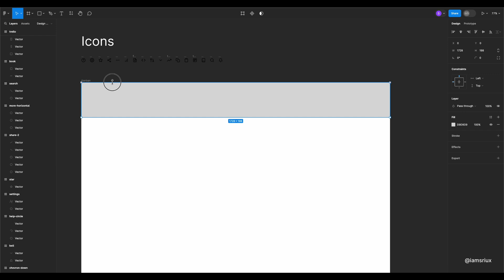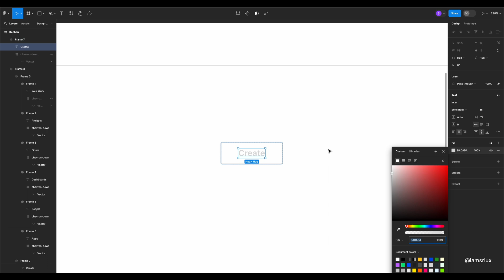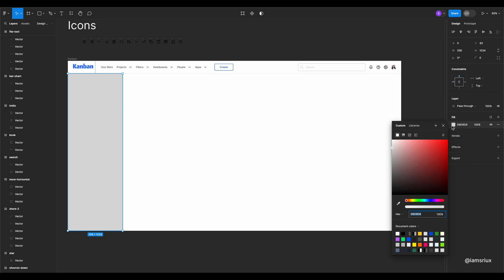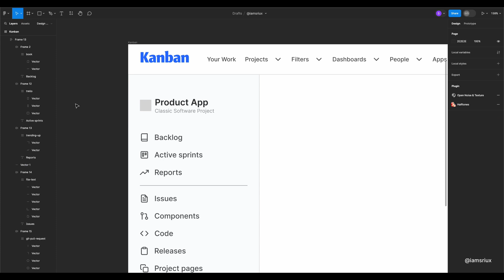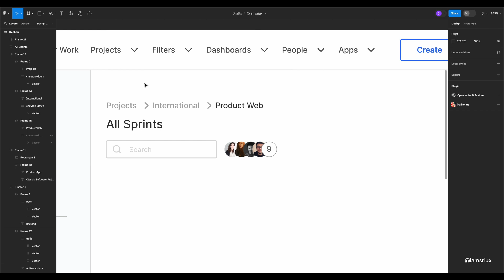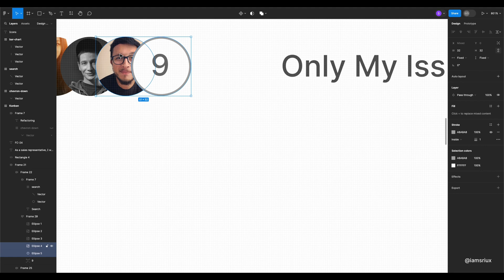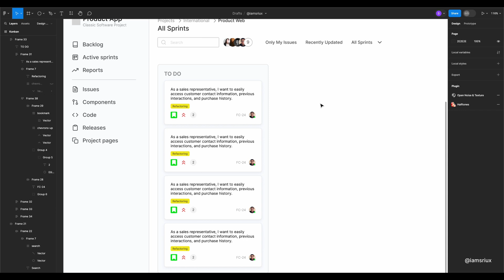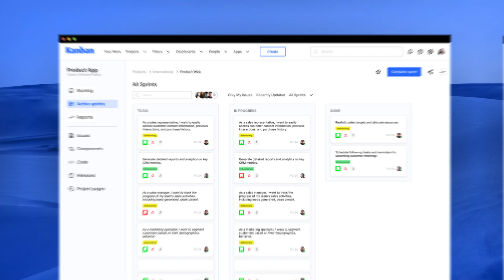Kanban Board UI Design in Figma [ Design in silence | Ep: 13 ]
Hello designers!
Today, I'll share how you can design the complicated kanban board UI design in figma. Whether you're a seasoned designer or just getting started, this video will give you some idea on how to approach kanban board ui designs. Feel free to take inspiration from this video :)

Grab a cup of coffee,put your headphones on and start designing :)

Connect:
👋Say hi on